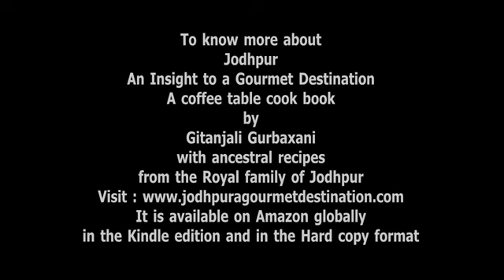Living at the Umaid Bhawan Palace is like a dream come true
A magnificent Art Deco palace hotel and still the home of the erstwhile Royal Family, Umaid Bhawan Palace is the last of India’s great palaces. Perched on the summit of Chittar Hill, the highest point in Jodhpur, Umaid Bhawan Palace has commanding views over the fabled Blue City of Jodhpur, vast sand dunes and the imperious Mehrangarh Fort, and set within 26 acres of beautiful landscaped gardens it is one of the largest residences in the world.